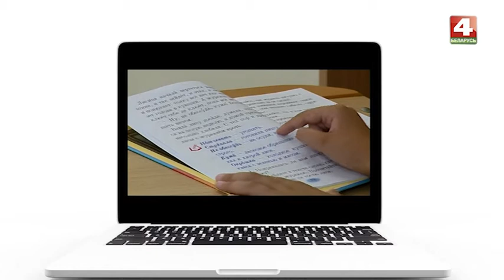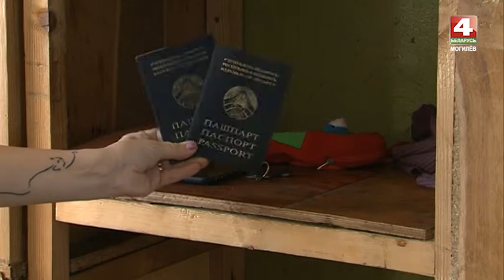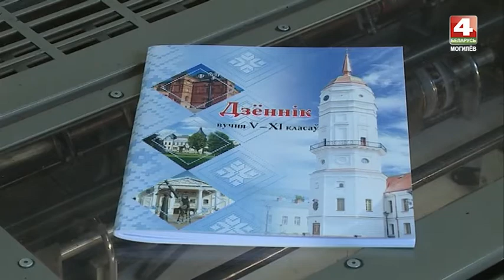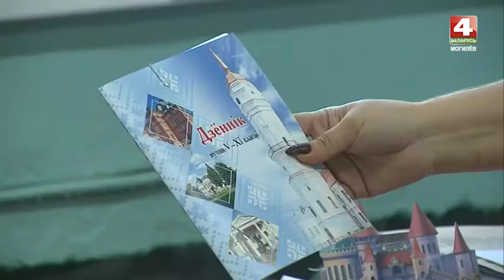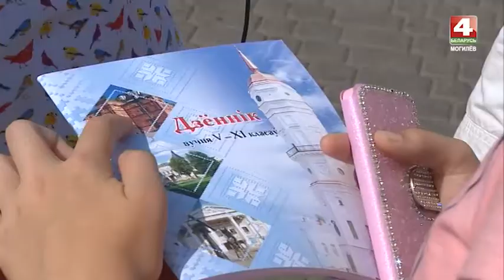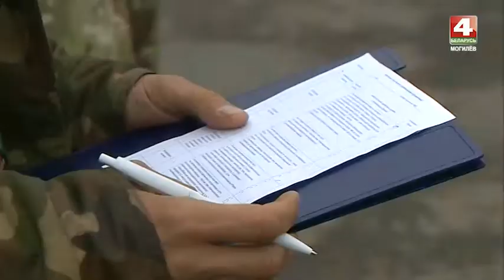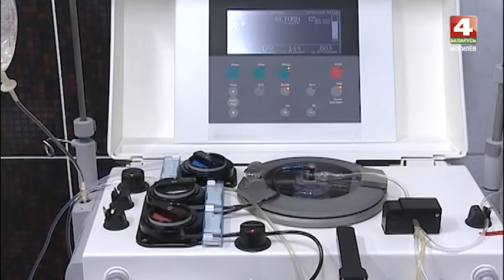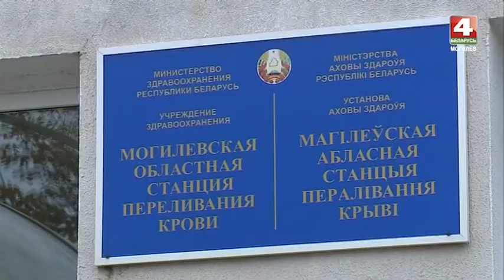Встретимся у Звездочета 24. 08. 2017